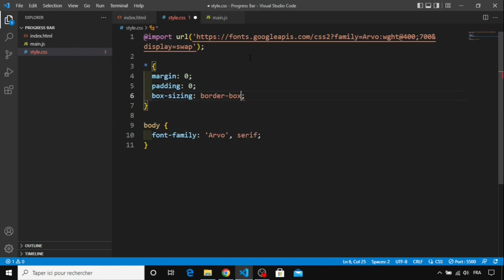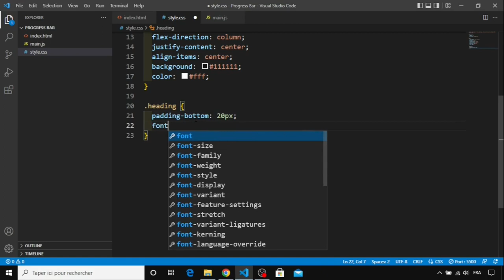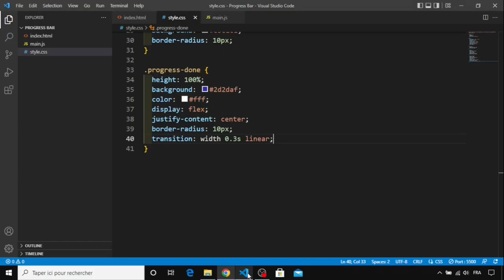Day 29 - Progress Bar Using JavaScript - 30 Days Of JavaScript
30 Day Vanilla JS Coding Challenge

Today, We are going to build a progress bar using HTML, CSS, and JavaScript.